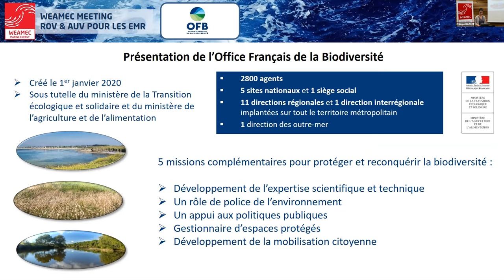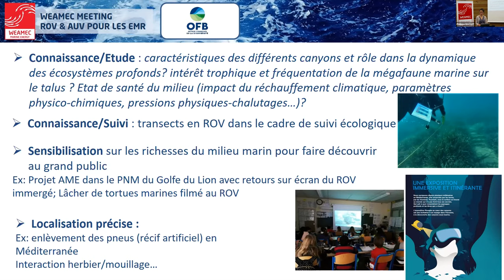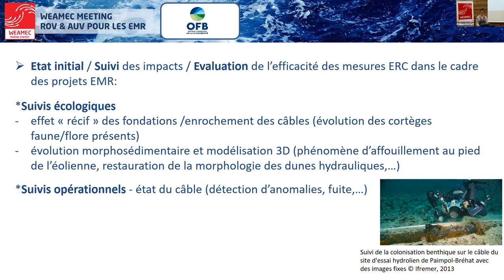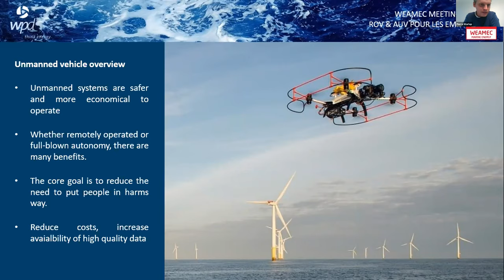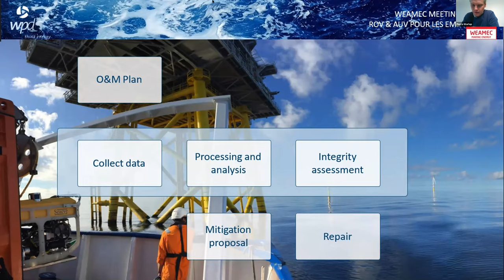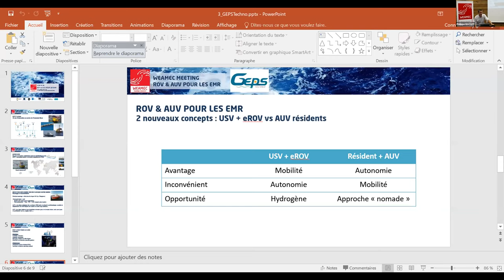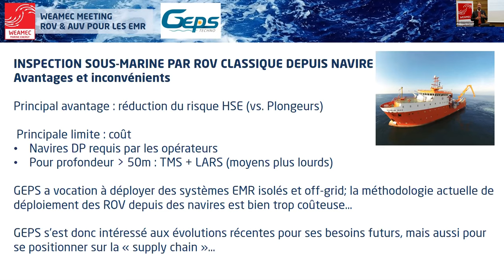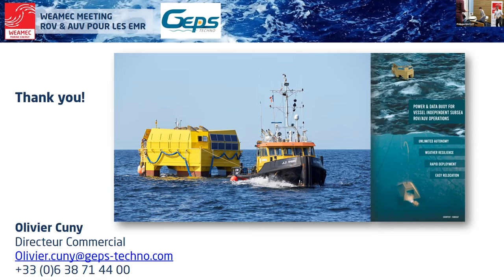ROV & AUV POUR LES EMR : Besoins d’un service de l’état, d’un développeur de parc & d’un développeur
Les WEAMEC Meetings sont l’occasion de faire un point sur les aspects Recherche, Formation, et Innovation pour les Énergies Marines Renouvelables (EMR), au niveau ligérien et au-delà. A chaque rencontre, une thématique spécifique est abordée dans les présentations de contributeurs académiques et industriels. Cette édition du 19 octobre 2021, a abordé la thématique des « ROV (Remotely Operated Vehicle) et AUV (Autonomous Underwater Vehicle) dans le contexte des Énergies Marines Renouvelables ».

Dans ce replay, retrouvez la session "Besoins d’un service de l’état d’un développeur de parc et d’un développeur de technologie" par l'OFB (Morgane REMAUD), WPD (Pierre WARLOP)& GEPS Techno (Olivier Cuny).